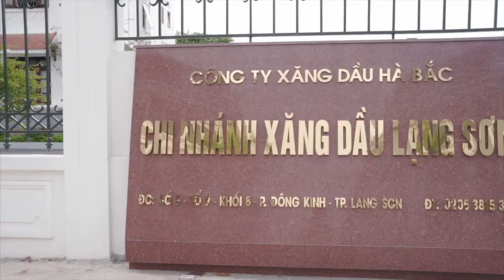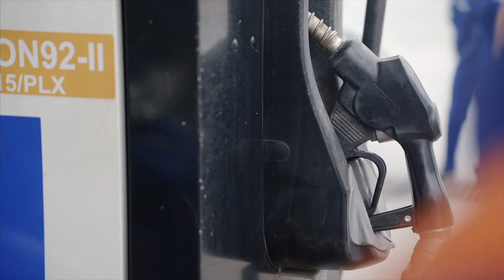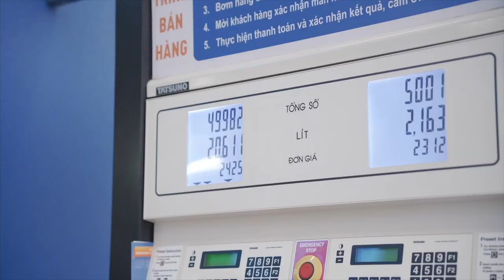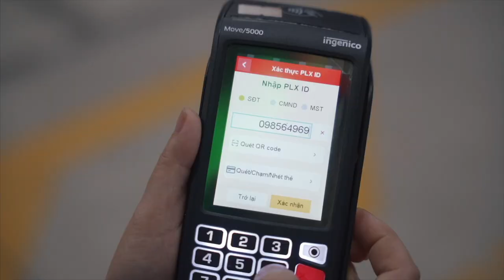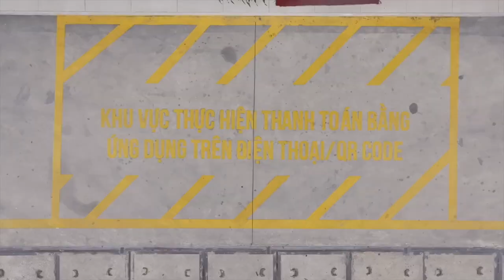Phim ngắn - Đổ xăng - Petrolimex Lạng Sơn